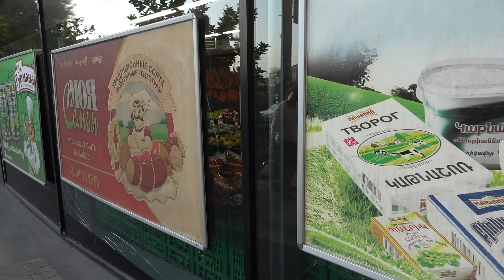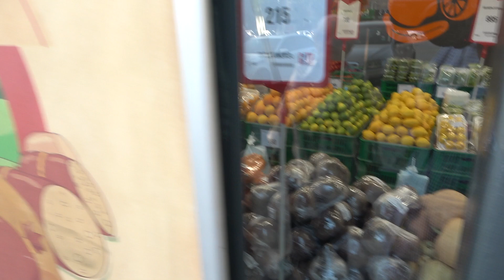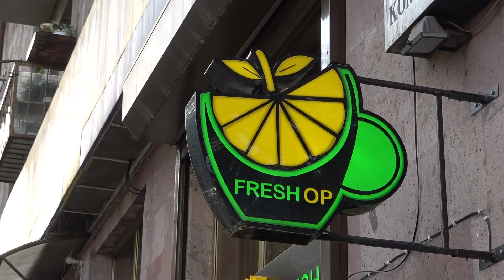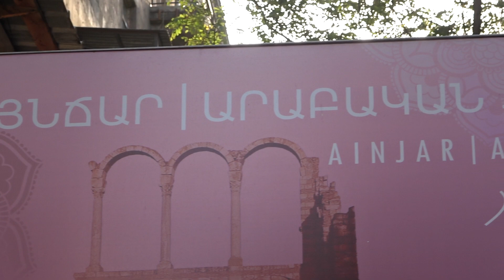06.10.22, Th, Zeytunov depi Komitas, Kievyan. 00:30-in Mashtots+Moskovyan khachmerukin.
Live streets view, Yerevan, Lvovyan, Gai, Rubinyants, Sevak, Mamikonyants, N.Tigranyan, Komitas, Kasyan, Kievyan, Baghramyan, Moskovyan, Mashtots.